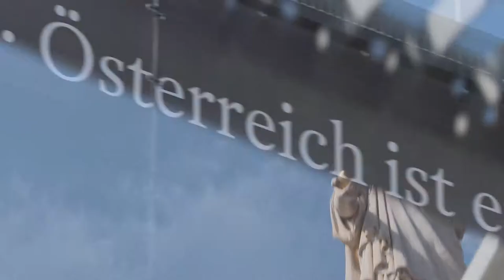Hingehen, Entscheiden: Zweiter Nationalratspräsident Karlheinz Kopf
"Demokratie ist die Grundlage für die Freiheit und den Wohlstand in unserem Land" - Zweiter Nationalratspräsident Karlheinz Kopf unterstreicht die Wichtigkeit des Wahlrechts für die Demokratie.

© Parlamentsdirektion / Hipf Hopf Film & Media